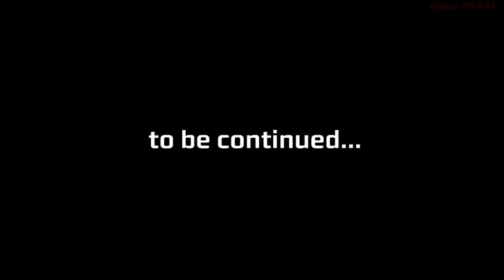" 24 Saniyede Soru mu , Cevap mı ? "/ Okben ULUBAY \ YEŞİLGİRESUN BELEDİYE SPOR ( YGBS )| 07.12.2016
Okben Ulubay'a 24 saniyede sorulan sıradışı sorular - Ve - Okben Ulubay da bu sorulara çooooook sıradışı cevapları veriyor...
TBF
Türkiye Basketbol Federasyonu
Turkey Basketball Fedaration
İlk Atışı AirBall 🤖
Giresun - 19 Eylül Kapalı Spor Salonu
Fenerbahçe Basketbol
Darüşşafaka Doğuş Basketbol
YeşilGiresun Belediye Spor
Basketball Super League
Basketbol Süper Ligi

Furkan Korkmaz
Cedi Osman
Semih Erden
Ersan İlyasova
Ömer Aşık
Hidayet Türkoğlu

Anthony Gill
Ricky Ledo - Ricardo Ledo
Metin Türen
Emircan Koşut
Samet Gülek
Ömer Utku Al
Efe Beşok
Doğuş Özdemiroğlu
Enes Berkay Taşkıran
Alp Karahan
Tayfun Erülkü
Genç Yetenek
Geleceğin Yıldız Adayı
Geleceğin Yıldız Adayları
Banu Ulubay - Banu Karadağlı